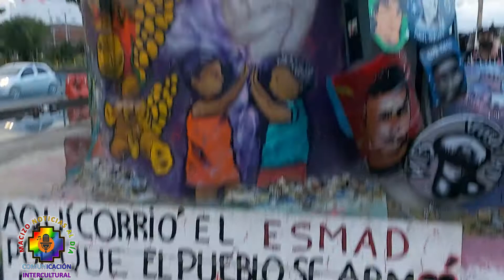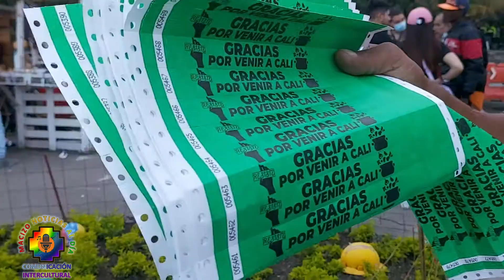GESTORES DE PUERTO RESISTENCIA- HACIA DONDE VA LA CAUSA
Producciones Macizo Noticias al día una dinámica de interacción intercultural que busca darle voz a nuestros hombres y mujeres del macizo colombiano Colombia y el mundo
Gestamos comunicación intercultural en defensa de nuestra madre tierra y todas las formas de vida
Los mensajes aqui expresados son responsabilidad total del entrevistado y no del medio de comunicación.
Prensa y Comunicaciones Macizo Noticias al Día
Música y fondos(D.R.A)